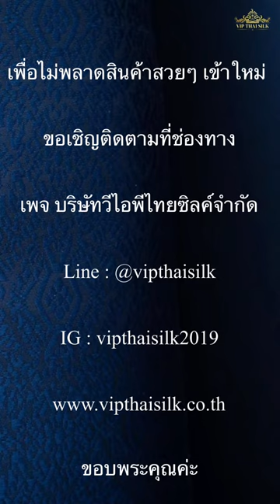ผ้าไหมยกดอกลำพูน โทนสีเหลือง วีไอพีไทยซิลค์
เพื่อไม่พลาดสินค้าสวยๆ เข้าใหม่
ขอเชิญติดตามที่ช่องทาง
เพจ บริษัทวีไอพีไทยซิลค์จำกัด
Line : @vipthaisilk